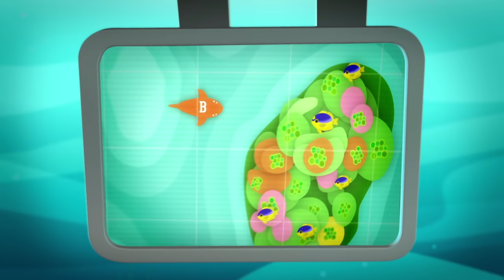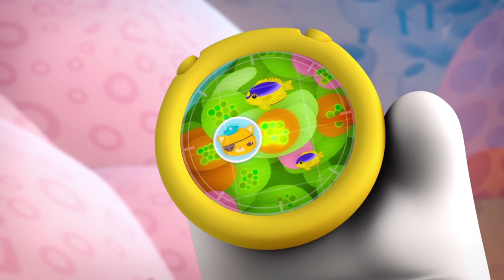Octonauts - Don't Lose Them!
The Octonauts run into their old friend, Parrotfish Pete, who warns them of trouble at the coral reef: a group of aggressive damselfish are harming the reef by over-farming it with algae. To keep algae levels in check, the Octonauts hatch a plan to convince the damselfish to share their crop with Pete and the other reef fish – a plan that involves a complicated algae heist!